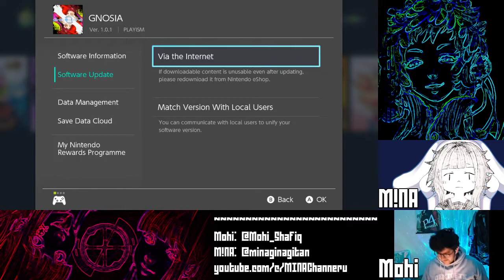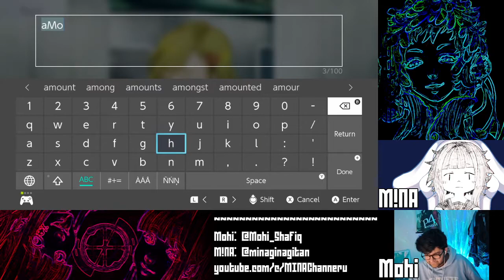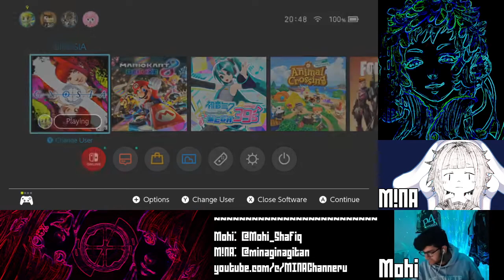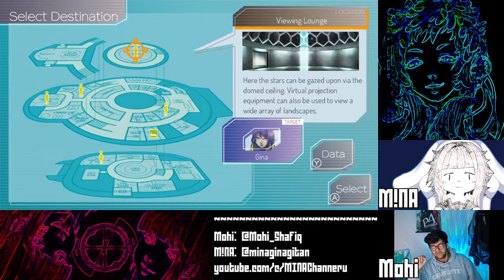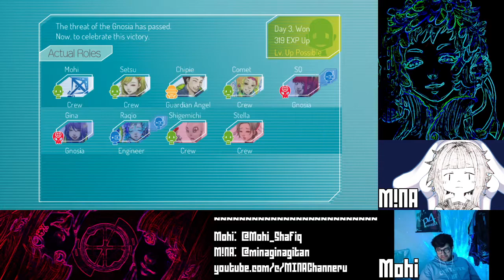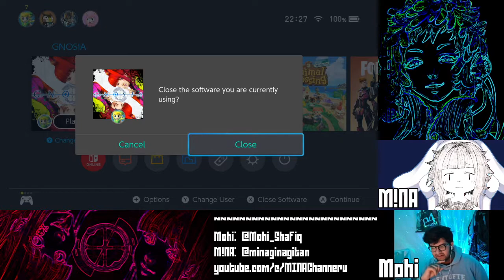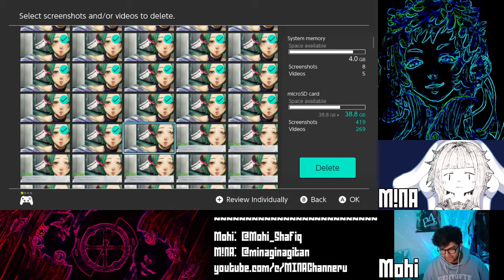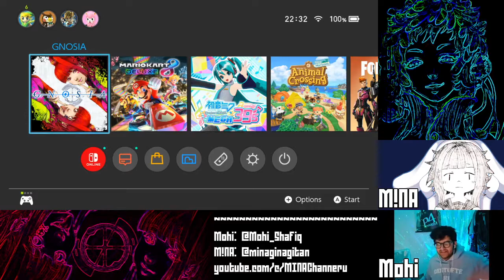【GNOSIA】YURIKO NOOOO! PART 2【M!NA&Mohi】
Hi guys! This is the archive from my streams with Mohi over We stream every week, either on Wednesdays or Fridays, at 8PM GMT+1! I'll be uploading all of the archives here after the fact! Please go support Mohi on twitch :)